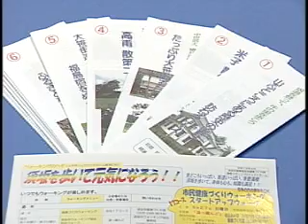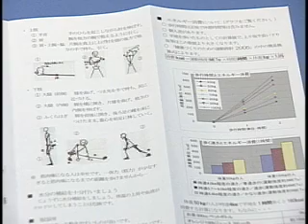"共創" 皆で つくろう 元気な すざか ～ウォーキングで健康になろう～2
須坂市は、市民と行政の「共創」のまちづくりを進めています。
「共創」とは、分野の異なる（独創性のある）人々がお互いにアイデアを提供し、
横の連携をし、創造していくことです。
須高ケーブルテレビでは、「共創」の理念のもと、活動しているボランティアなどを
この番組で紹介しています。